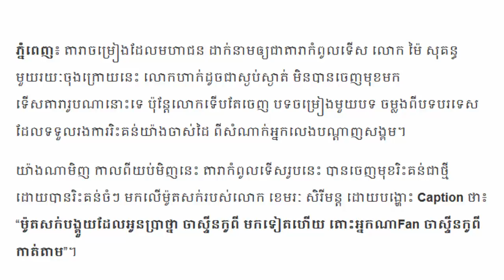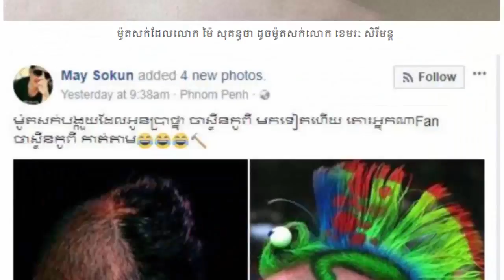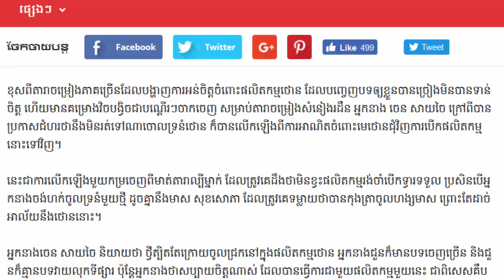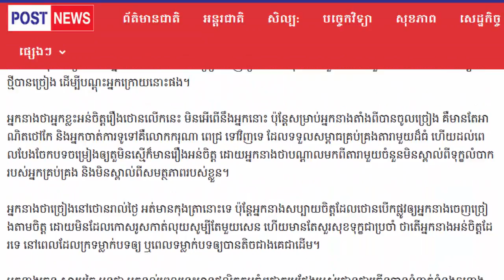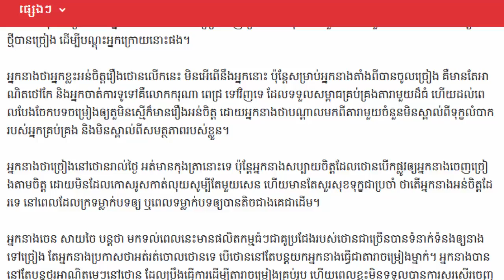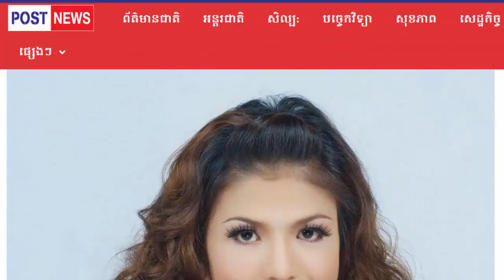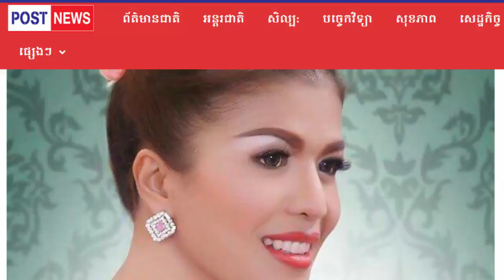ថ្មីទៀតហើយ!! ម៉ៃ​ សុគន្ធចេញមុខរិះគន់ម៉ូតសក់ខេមរះ សិរីមន្តថាដូចសត្វបង្គួយ